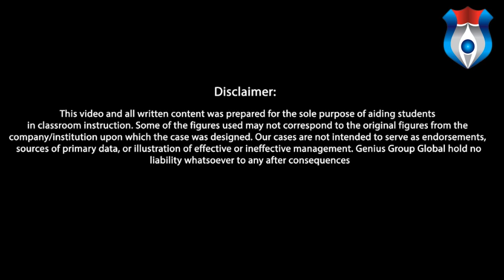national bank of kuwait